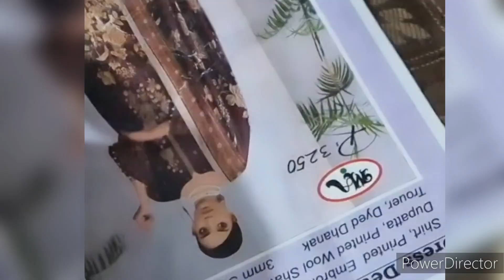Barzah Fatima ko mila Gift | winter dress shopping | winter shopping start